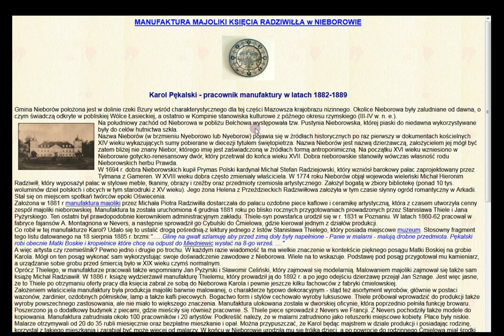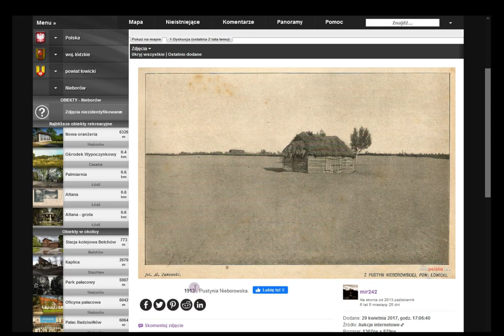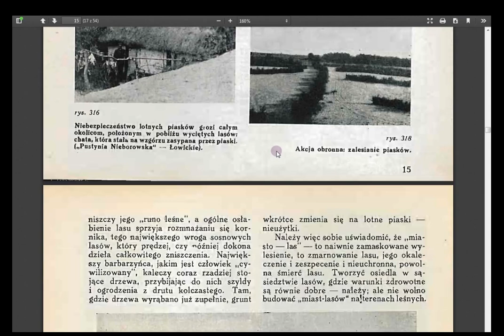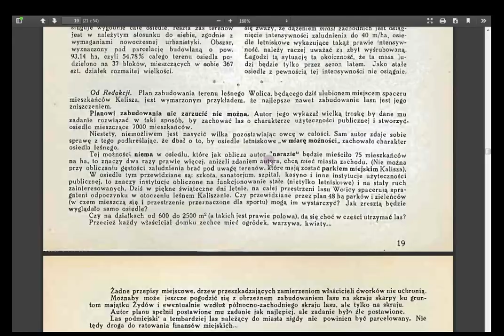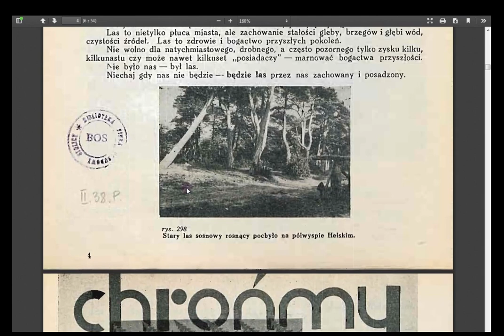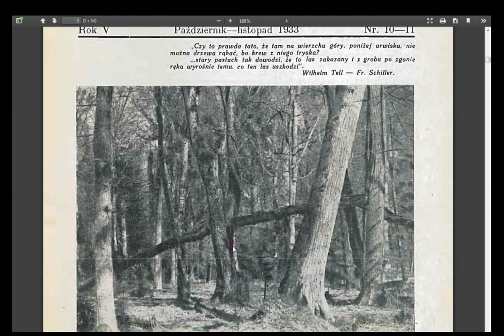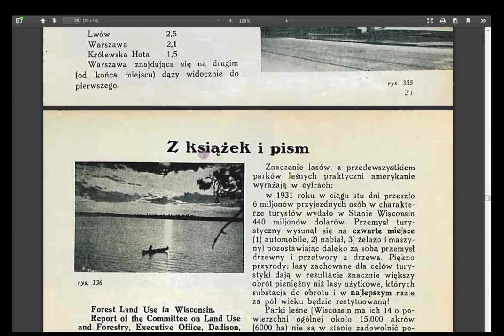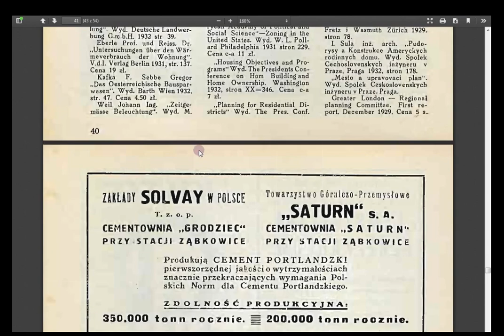Pustynia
O pustyni której już nie ma.